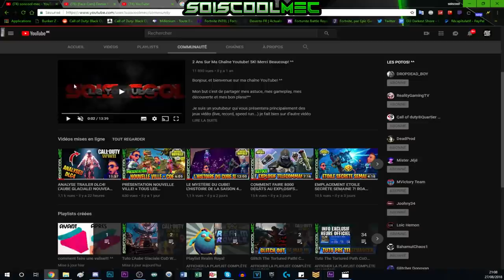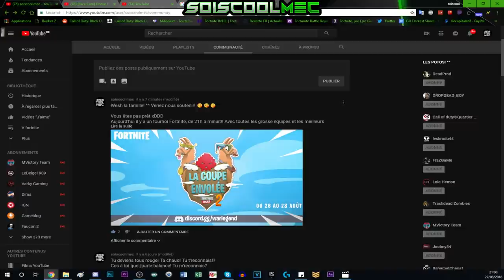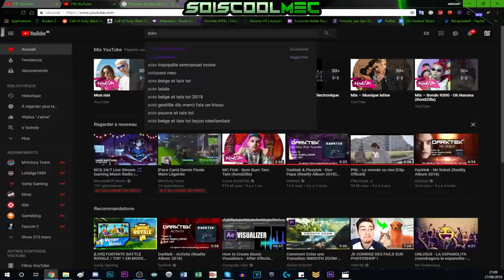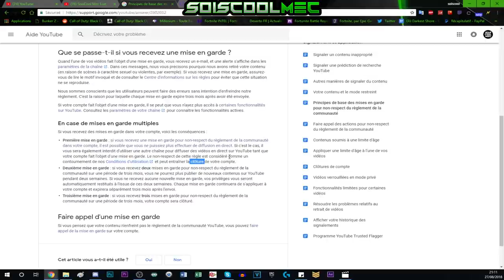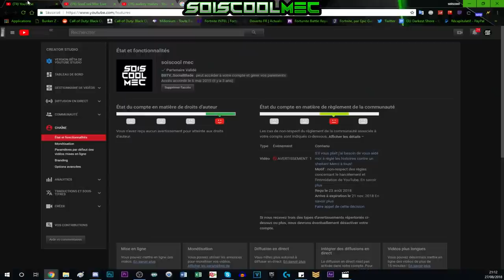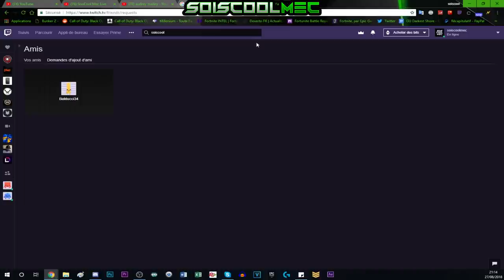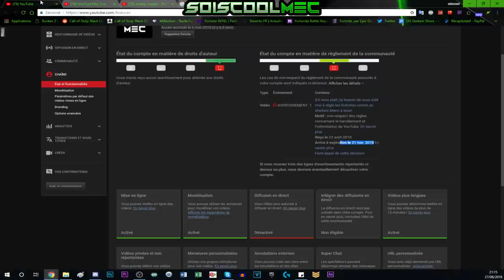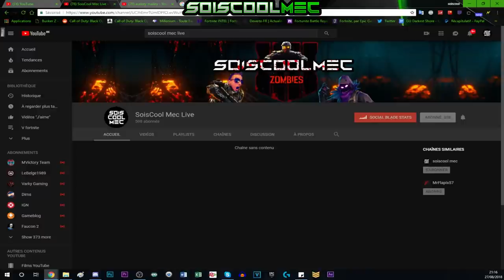QUE VA DEVENIR MA CHAÎNE YOUTUBE?? INFORMATION NEWS! LES CONSÉQUENCE DE MON STRIKE!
Vidéo CoD IW Zombie:
Clés Illimité:

"SOISCOOLMEC"

"STRIKESOISCOOL"

Top Don!!!
187 COD CreV al-pha-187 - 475€
Loic Hemon - 462€
Joohny34 - 369€
Dropdead_boy - 288€
Donovan - 205€
AmneesiaaKush - 164€
BlackFires - 159.5€
Audrey Marley - 159€
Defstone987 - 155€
Tibo's - 100€
Stéphane - 80€
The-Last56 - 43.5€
Ambre Bourdarie - 41€
Allan - 40€
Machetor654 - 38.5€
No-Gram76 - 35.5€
Olivier - 30€
LeGameurDu59 - 25€
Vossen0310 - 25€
dg_smads - 23€
Zartekgamer - 21.5€
SkYzZo - 20€
Akim - 20€
ray-p-8 - 20€
RimkusRsl - 20€
BahamutChaos1 - 17€
D4FT-P3DR4U - 15.5€
K07C - 15€
crowszero72 - 13€
Fabonobo - 12€
xDi4boLiKzZ - 11€
kvvd-Xday_zX - 11€
NexTaz - 10€
Dryz Glitcher - 10€
Cédric - 10€
Xx_rohn25_xX - 10€
WhiteShade59 - 10€
Alexandre - 6€
LpkAyaa - 6€

Musique Outro!